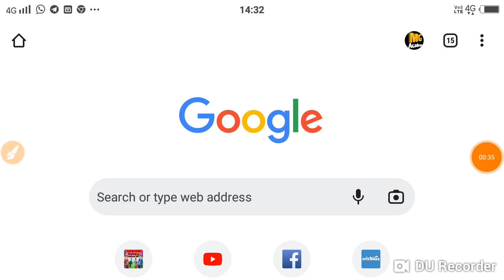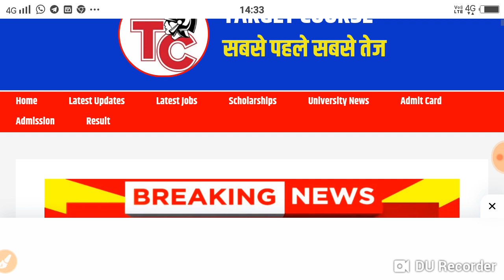Rrb Group D Result 2022 Kaise Dekhe | Railway Group D Result 2022 Kaise Check Kare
Rrb Group D Result 2022 Kaise Dekhe | Railway Group D Result 2022 Kaise Check Kare | Group D

Doston aaj ki is video mein humne aapko bataya hai ki RRB group d results 2022 ke bare mein ~ Rrb Group D Result 2022 Kaise Dekhe | Railway Group D Result 2022 Kaise Check Kare | how to check RRB group d result 2022 ~ to sabhi students video ko pura dekhen aur samjhe!

Your Queries;
rrb group d ka result kab tak aayega 2022
rrb group d 2022 analysis
rrb group d 2022 answer key
rrb group d bharti 2022
RRB group d result 2022 kaise check Kare
RRB group d result 2022 Kaise nikale
RRB group D Phase 1 result 2022 Kaise dekhe
RRB group D phase 2 result 2022 Kaise dekhe
RRB group D ka result kaise dekhe 2022
RRB group D ka result kaise check Kare 2022